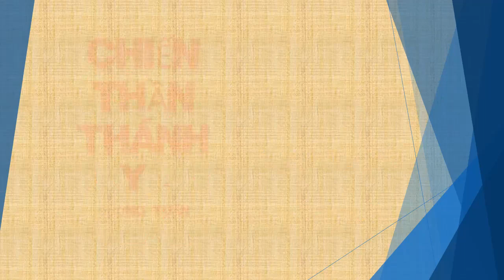Tập 146 - chương 2981-2990 - Chiến Thần Thánh Y - Đường Tuấn - Tác giả Fi _ Anh - Truyện audio